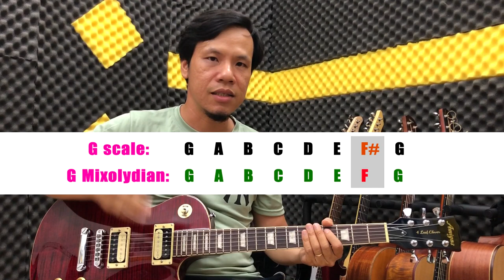Hướng dẫn Mixolydian Mode - công thức và cách áp dụng cơ bản dễ nhớ - học solo guitar online